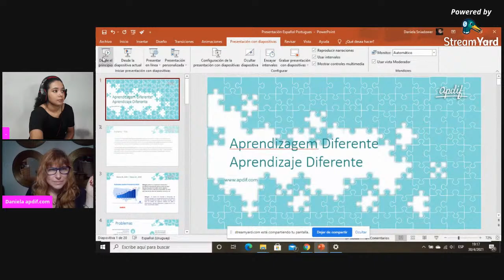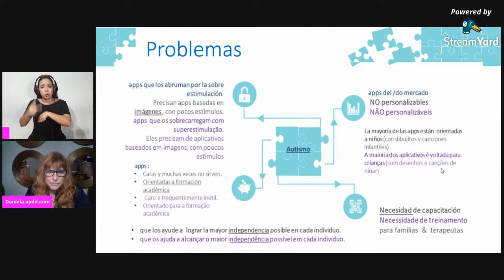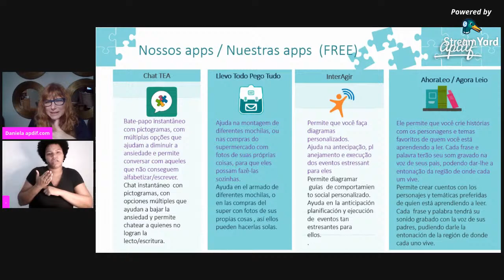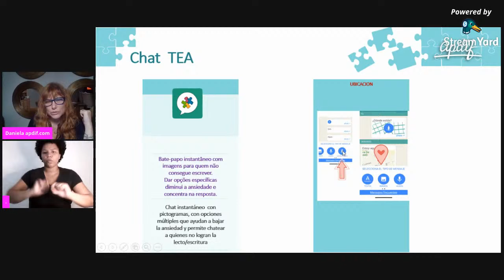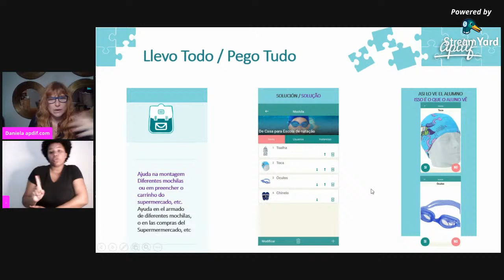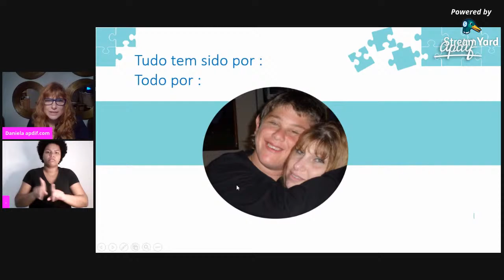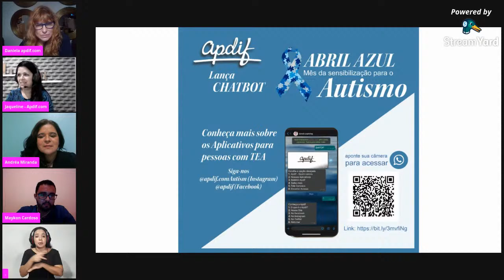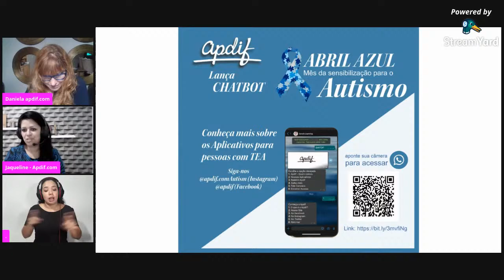Acessibilidade e Usabilidade no processo de desenvolvimento de tecnologias centradas em autistas